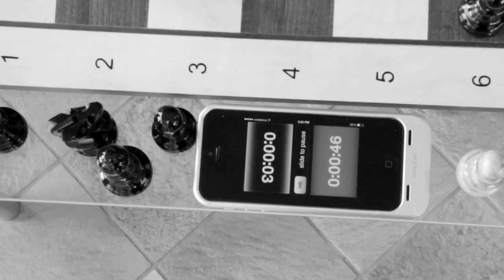Crossfit and Chess: Shahade vs Shahade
Two-time U.S. Women's Chess Champion Jennifer Shahade and International Chess Master Greg Shahade face off in a combination of chess and Crossfit.

The Rules: Each player has five minutes for the entire game. Every time you capture a piece, your opponent must complete three burpees before making his or her a next move.

Filmed and edited by Daniel Meirom. Location provided by Janis Nisii, Rome, Italy.

Below is the complete game score:

1. e4 c6 2. d4 d5 3. exd5 cxd5 4. c4 Nf6 5. Nc3 e6 6. Nf3 Be7 7. cxd5 Nxd5 8.
Bd3 O-O 9. O-O Nc6 10. Re1 Nf6 11. Bg5 b6 12. Rc1 Bb7 13. Qd2 Re8 14. a3 Rc8
15. Bb1 Nd5 16. Nxd5 Qxd5 17. Be4 Qd8 18. Bxe7 Qxe7 19. d5 Na5 20. d6 Qf8 21.
d7 Rxc1 22. Rxc1 Rd8 23. Bxb7 Nxb7 24. Ne5 Nc5 25. Rd1 f6 26. b4 fxe5 27. bxc5
Qxc5 28. h3 Qxa3 29. Qg5 Qf8 30. Qxe5 Qe7 31. Rd6 h6 32. Rxe6 Qxd7 33. Re7 Qd1+
34. Kh2 Qd6 35. Rxg7+ Kh8 36. Qxd6 Rxd6